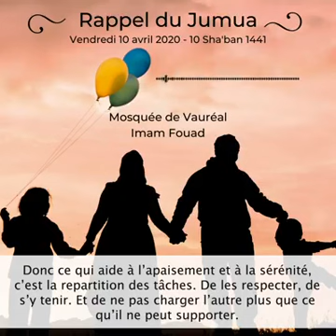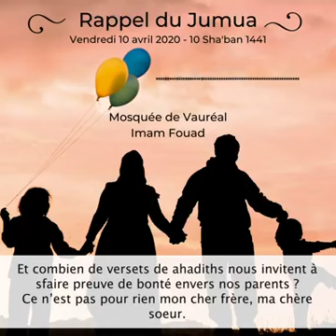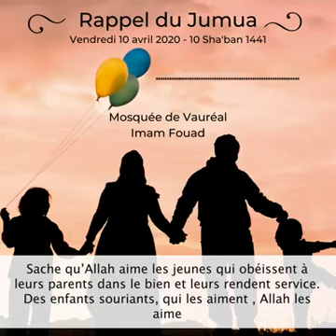Discours du Vendredi Ch Fouad, 10 avril 2020